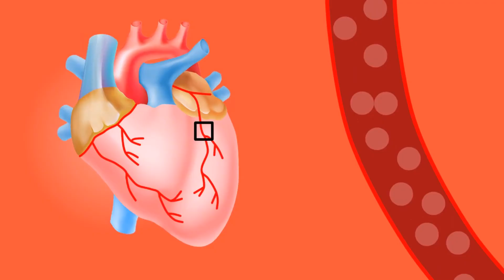दिल की कमजोरी के 5 शुरूआती लक्षण | इनको समझना बेहद है जरूरी | Top 5 Cardiomyopathy Symptoms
दिल की कमजोरी के 5 लक्षण | कमजोर दिल के इन लक्षणों को पहचानकर समय रहते आप दिल की बीमारी से बच सकते है  | 5 Cardiomyopathy Symptoms
Amla Juice
Aloe Vera Juice
Ashwagandha Leaf Juice
Copper Jug
Sprout Maker
Chana Sattu
Multigrain Daliya
Multigrain Atta
Semi brown Rice
Organic Besan
Cow ghee
Tulsi Almonds
Dry Figs
Herbal tea
Phool Makhana
Green Moong Dal

My Gear
Mike 1
Mike 2